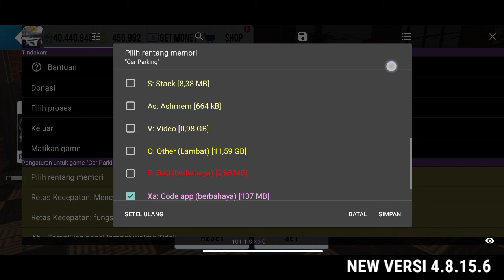CARA BUAT SPEED LIARAN MAX RPM IN NEW VERSI CAR PARKING MULTIPLAYER 4.8.15.6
LINK DONASI

- Hepy Permana
- Bang Hepy

- Komen